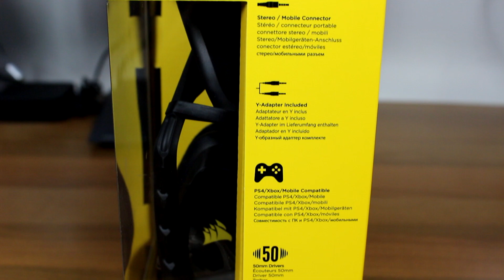CORSAIR VOID Stereo - Semplicemente fantastiche!!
Se avete bisogno di un consiglio su configurazioni pc, periferiche gaming e altro contattateci a questa mail ;-)